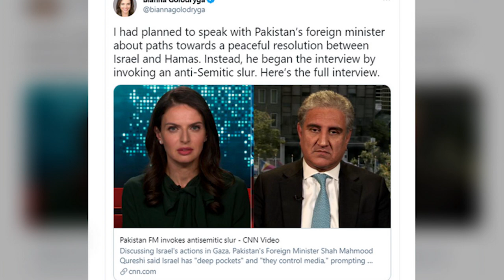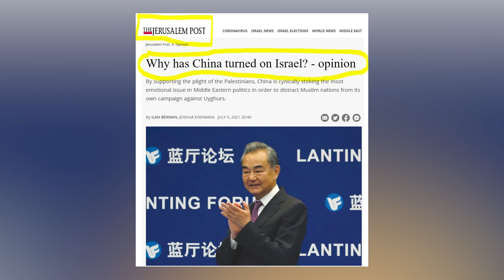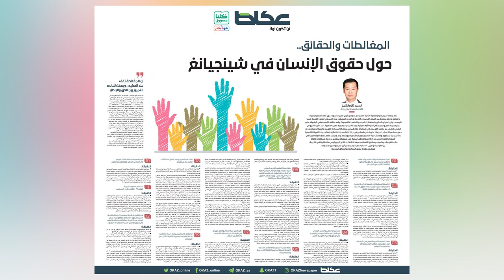China help for Palestine shocked Israel and USA?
China has given a big surprise the the entire world by .changing in this policy and how did they help Palestine?